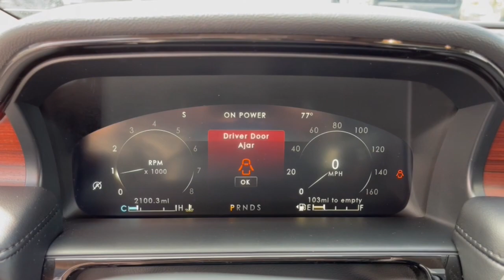2023 Lincoln Nautilus Lancaster, Delaware, Columbus, Powell, Dublin, OH N23167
Silver Radiance Metallic Clearcoat New 2023 Lincoln Nautilus Reserve available in Lancaster, Ohio at Bob Boyd Lincoln of Columbus. Servicing the Delaware, Columbus, Powell, Dublin, OH area.

2445 Billingsley Rd.

CARGO UTILITY PACKAGE  -inc: Molded Plastic Storage Bins  spare tire vanity cover located under the cargo floor  110V/150W AC Power Outlet  Interior Cargo Cover  Rear Cargo Management System  liftgate scuff plate and cargo net  Cargo Compartment w/Reversible Mat,SILVER RADIANCE METALLIC CLEARCOAT,18 MINI SPARE WHEEL W/SPARE TIRE  -inc: T155/70R18 Spare Tire,WHEELS: 20 PREM PAINTED BRIGHT MACHINED ALUMINUM  -inc: Tires: P245/50R20 AS BSW,ENGINE: 2.0L TURBOCHARGED I-4  -inc: auto start-stop technology (STD),CLASS II TRAILER TOW PACKAGE  -inc: trailer hitch and trailer sway control max towing 3 500 lbs,SATIN ROOF RACK SIDE RAILS W/O CROSSBARS,EQUIPMENT GROUP 200A,TRANSMISSION: 8-SPEED AUTOMATIC  (STD),Turbocharged,All Wheel Drive,Power Steering,ABS,4-Wheel Disc Brakes,Brake Assist,Brake Actuated Limited Slip Differential,Aluminum Wheels,Tires - Front All-Season,Tires - Front Performance,Tires - Rear All-Season,Tires - Rear Performance,Sun/Moonroof,Generic Sun/Moonroof,Panoramic Roof,Heated Mirrors,Power Mirror(s),Integrated Turn Signal Mirrors,Power Folding Mirrors,Rear Defrost,Privacy Glass,Intermittent Wipers,Variable Speed Intermittent Wipers,Rain Sensing Wipers,Rear Spoiler,Remote Trunk Release,Power Liftgate,Power Door Locks,Automatic Highbeams,Daytime Running Lights,Automatic Headlights,LED Headlights,AM/FM Stereo,Satellite Radio,HD Radio,Requires Subscription,Steering Wheel Audio Controls,MP3 Player,Bluetooth Connection,Telematics,Auxiliary Audio Input,WiFi Hotspot,Smart Device Integration,Requires Subscription,Pass-Through Rear Seat,Heated Rear Seat(s),Rear Bench Seat,Adjustable Steering Wheel,Trip Computer,Power Windows,Leather Steering Wheel,Heated Steering Wheel,Keyless Entry,Power Door Locks,Keyless Start,Keyless Entry,Power Door Locks,Hands-Free Liftgate,Universal Garage Door Opener,Cruise Control,Climate Control,Multi-Zone A/C,A/C,Power Driver Seat,Power Passenger Seat,Leather Seats,Bucket Seats,Heated Front Seat(s),Driver Adjustable Lumbar,Passenger Adjustable Lumbar,Seat Memory,Cooled Front Seat(s),Auto-Dimming Rearview Mirror,Driver Vanity Mirror,Passenger Vanity Mirror,Driver Illuminated Vanity Mirror,Passenger Illuminated Visor Mirror,Floor Mats,Remote Engine Start,Keyless Start,Remote Engine Start,Mirror Memory,Navigation System,Power Windows,Power Door Locks,Trip Computer,Mirror Memory,Security System,Immobilizer,Traction Control,Stability Control,Traction Control,Front Side Air Bag,Rear Parking Aid,Blind Spot Monitor,Lane Departure Warning,Lane Keeping Assist,Lane Departure Warning,Front Collision Mitigation,Driver Monitoring,Cross-Traffic Alert,Tire Pressure Monitor,Driver Air Bag,Passenger Air Bag,Front Head Air Bag,Rear Head Air Bag,Passenger Air Bag Sensor,Knee Air Bag,Driver Restriction Features,Child Safety Locks,Back-Up Camera